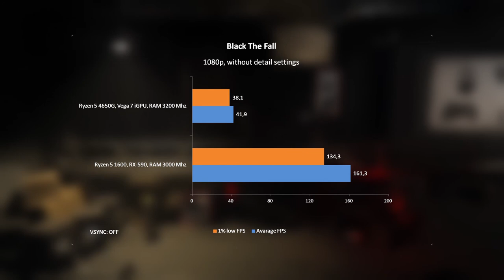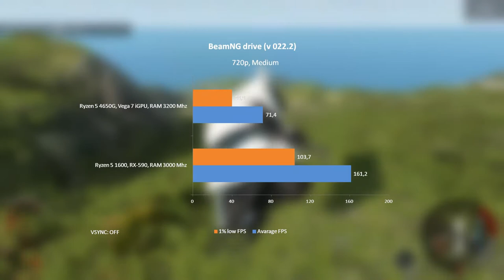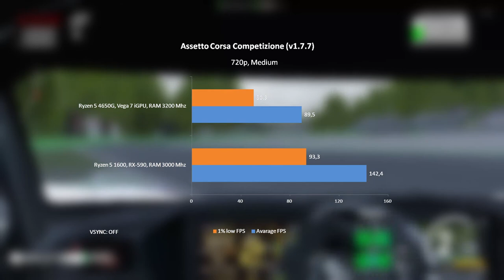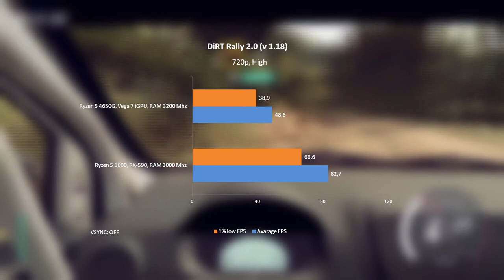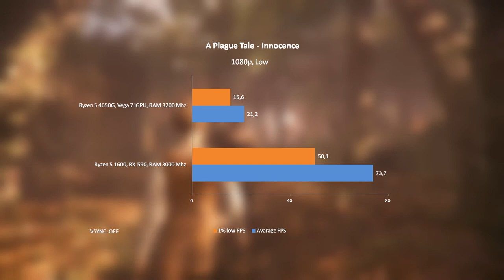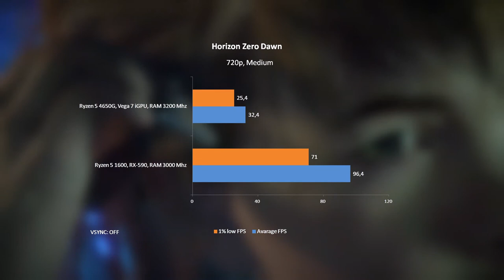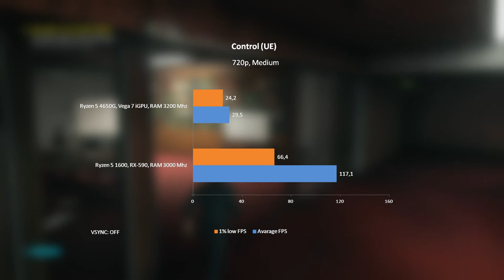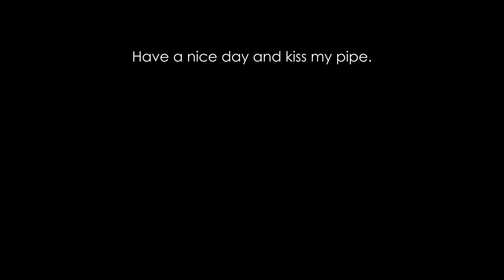Test AMD iGPU - Vega 7 (Ryzen 5 4650G) in 10 games, today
I was surprised at how much performance this chip has in it. See what you can play with and what settings.

CZ: Byl jsem překvapen, jaký výkon má tento čip. Podívejte se, co vše a s jakým nastavením si můžete zahrát..

00:22 Black The Fall
01:21 BeamNG drive
02:08 Overload
03:06 Asseto Corsa Competizione
04:20 Dirt Rally 2.0
05:34 The LEGO Ninjago videogame
06:33 A Plague Tale - Innocence
07:28 Horizon Zero Dawn
08:30 Control
09:31 Cyberpunk 2077